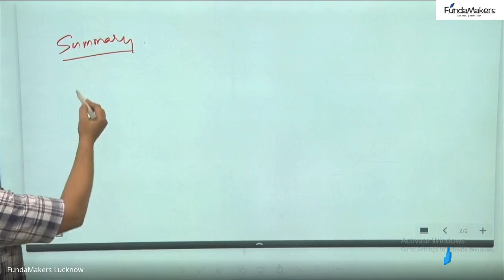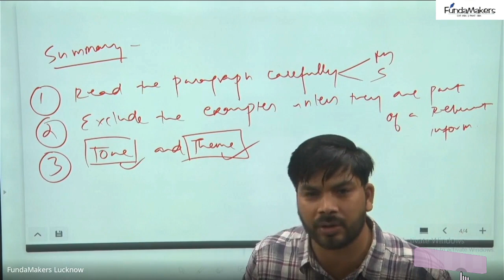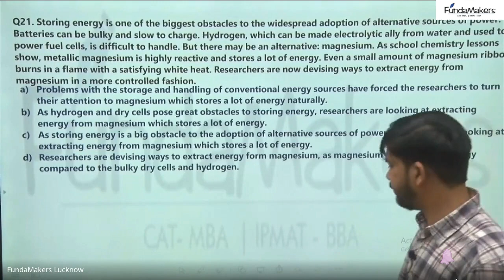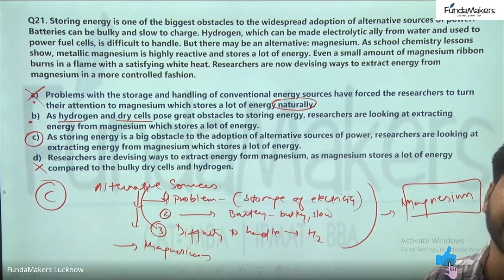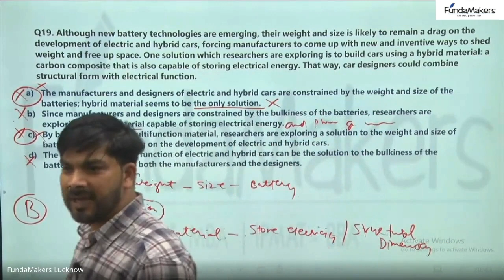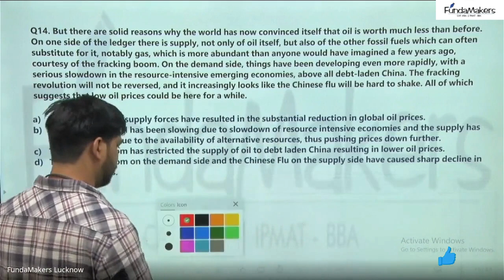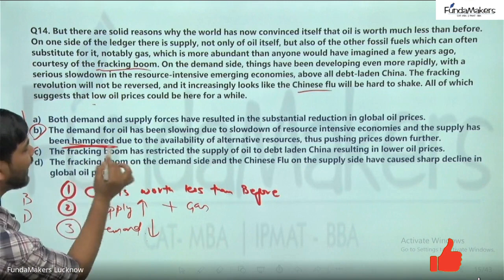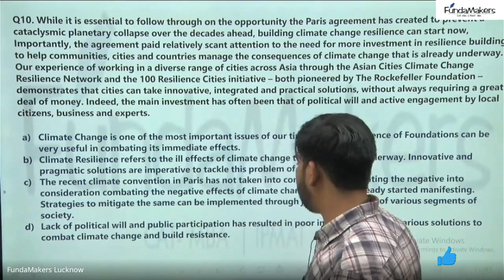Para Summary for CAT | Para Summary Rules for CAT | FundaMakers | Best CAT Coaching | IPMAT Coaching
Description:-
Looking for effective Para Summary techniques for CAT and IPMAT exams? Join Fundamakers, the leading coaching institute for CAT and IPMAT, and master the art of summarizing paragraphs to ace these competitive exams. Our expert faculty provides comprehensive guidance, proven strategies, and valuable tips to enhance your Para Summary skills. Get ready to tackle complex passages, identify key points, and condense information effectively.

 "📚 Master Your CAT, IPMAT, and CUET Preparation with FundaMakers: Free Live Practice Sessions! 🎯"

Why enroll with FundaMakers for your CAT / IPMAT and CUET preparation? Here are the reasons why:

🎓 Experienced Trainers for CAT Preparation Online.
📣 Highly Interactive CAT Online Classes (Check the quality of sessions on our CAT Preparation Youtube Channel)
🧠 Advanced Teaching Pedagogy relevant for CAT Preparation Online
👥 Profile Development Support
🎯 1-1 Mentorship for CAT Preparation
📺 Video Solution of all FundaCATs & Access to CAT Specific 10,000+ Question Bank
📚 3-Phase Prep Process
🔍 24x7 Doubt Clearing Process